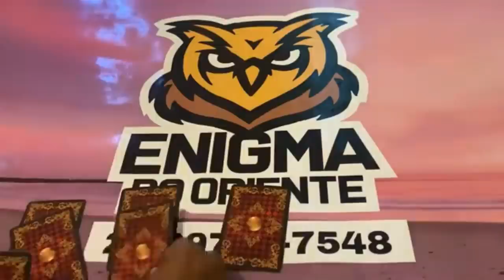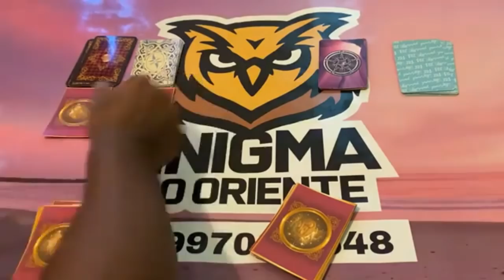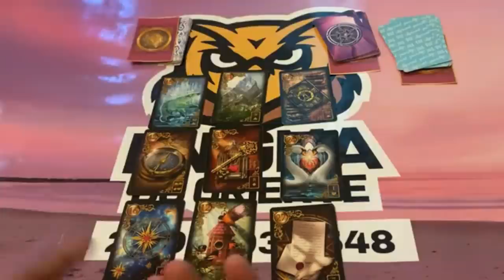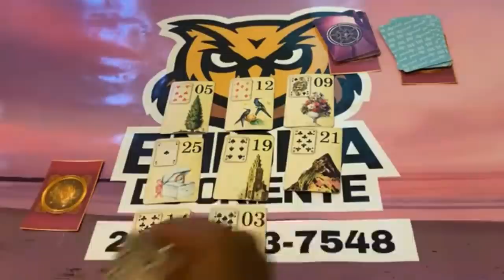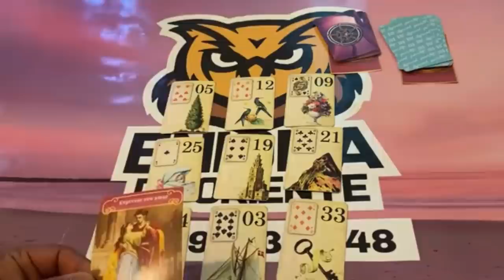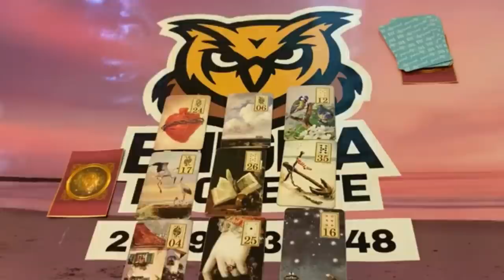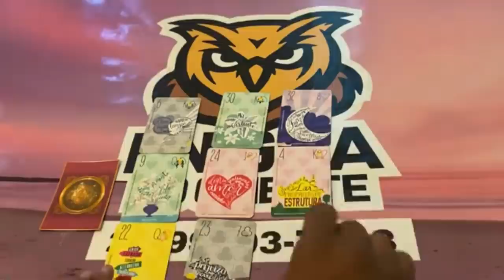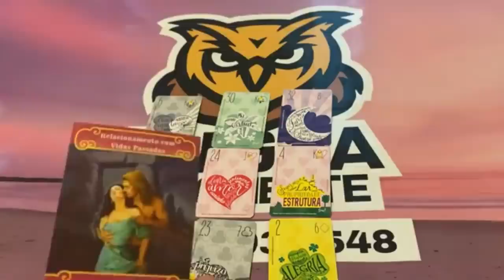ELE HOJE EM RELAÇÃO A VOCÊ! !!💘 [ Tarot Responde ] Tarô [Tarô ] Tarot